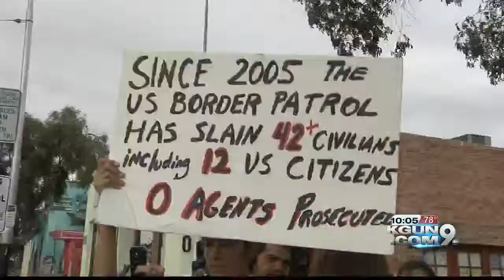Family rallies to oppose police brutality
Community members came together to rally in support of men that claim they were abused by border patrol officers.